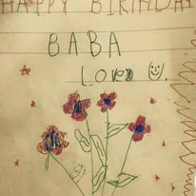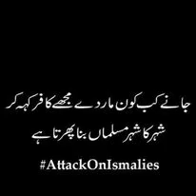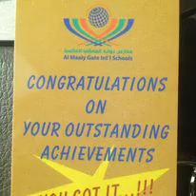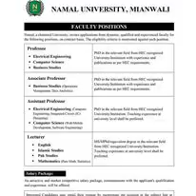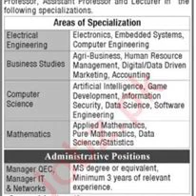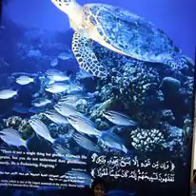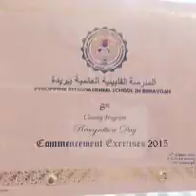Dr Adil Jhangeer From Punjab Social Media Life Story